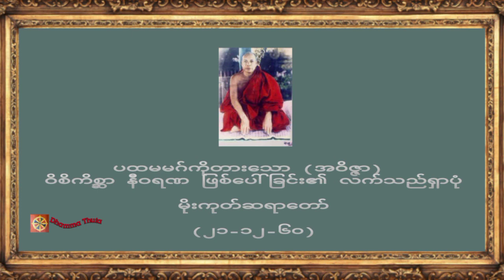ပထမမဂ်ကိုတားသော (အဝိဇ္ဇာ) ဝိစိကိစ္ဆာ နီဝရဏ ဖြစ်ပေါ်ခြင်း၏ လက်သည်ရှာပုံ၊ မိုးကုတ်ဆရာတော် (၂၁-၁၂-၆၀)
♥️♥️♥️ကမ္ဘာလူသားများအားလုံး ဘေးရန်ကင်းကွာ
 ချမ်းသာကြပါစေ။